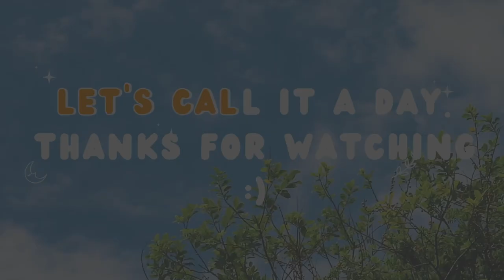No milk no life? Oh babies, it's not the end of the world! 🫣🍼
Nullah's troop episode #6
Weaning time befalls our babies. Are they hard to wean? 🤣